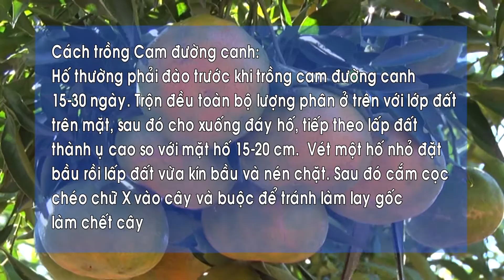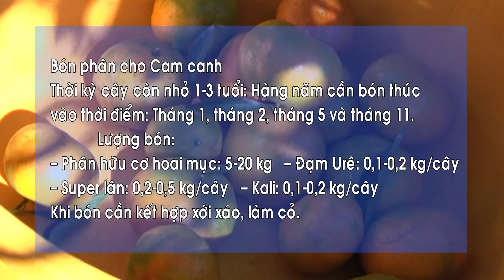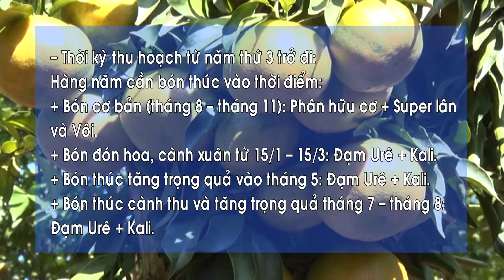CÙNG NHÀ NÔNG LÀM GIÀU - CÁCH CHĂM SÓC ĐỂ CAM CANH NGỌT